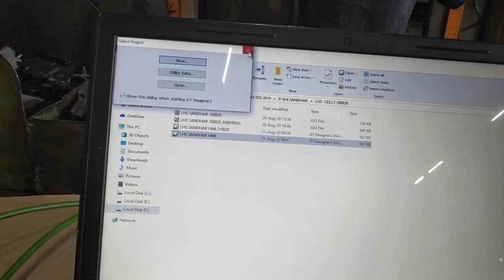what is this issue in GT Designer 3 and How to resolve problems of GT Designer 3